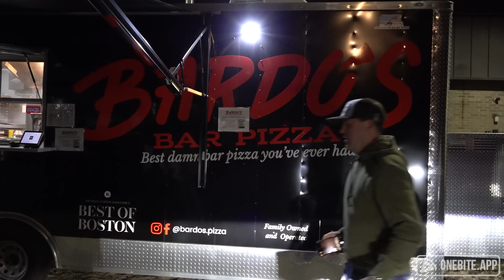Barstool Pizza Review - Bardo's Pizza (Norwood, MA)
Dave kicks off 2024 with a guest Nacho who steals the show.